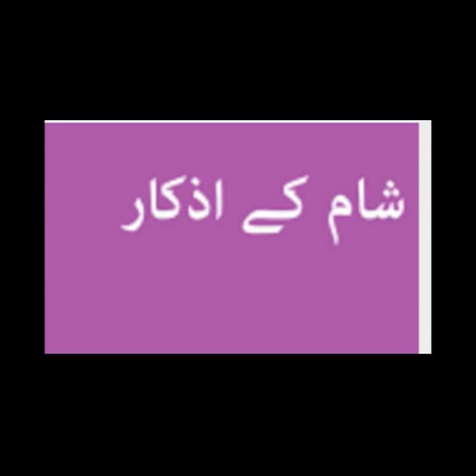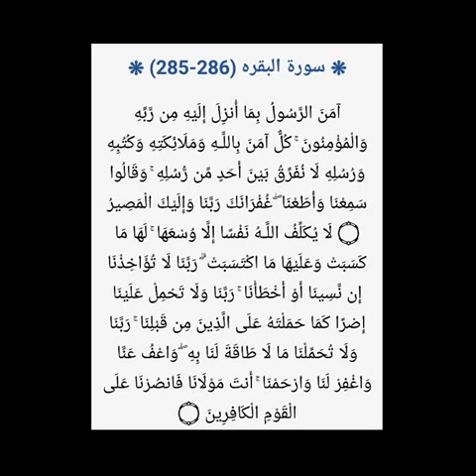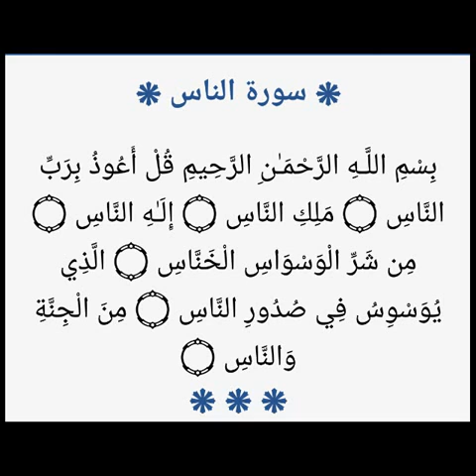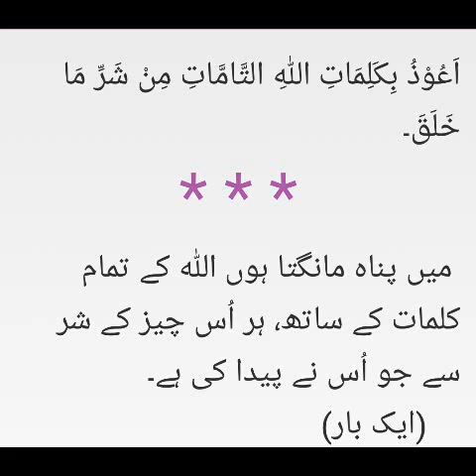Khwab mein kabhi saaf paani 🌊 kabhi ganda paani Nazar aata hai ? ilaaj sheikh IQBAL salfi